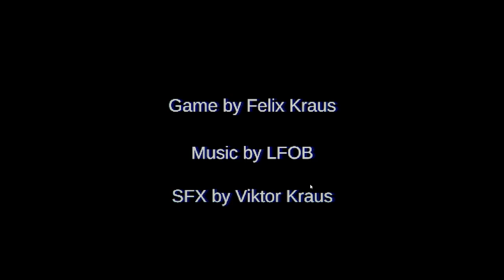The Maker Of Masks.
The game seems deeper than it looks in my opinion.